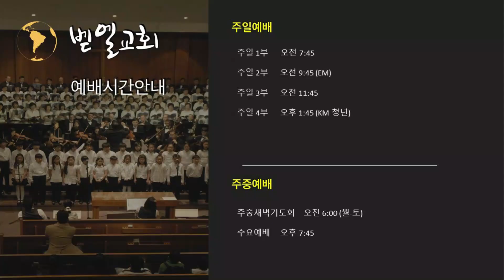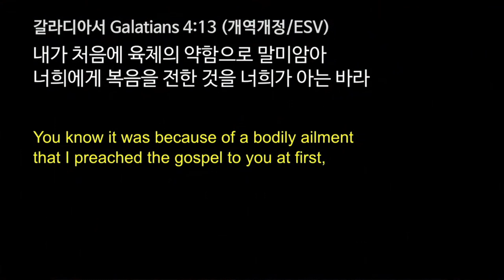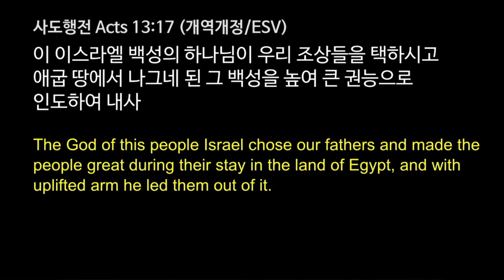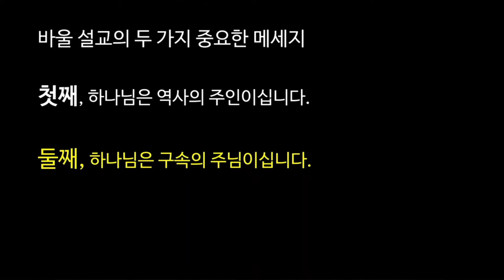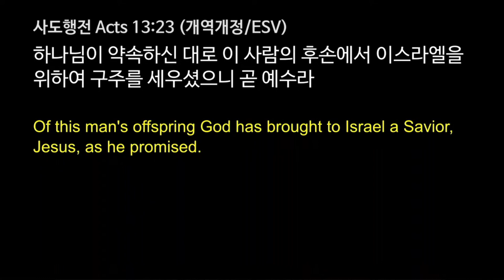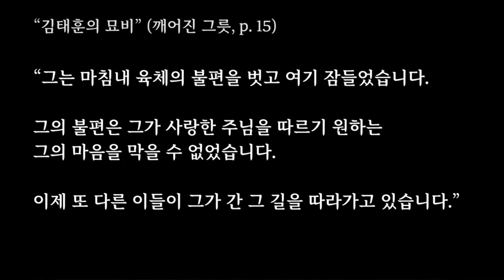사도행전87_그가 오시리라! | 백신종 목사 [벧엘교회 주일예배] 2022.01.23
[BethelChurchMD]
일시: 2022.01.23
본문: 사도행전 Acts 13:17-23
제목: 그가 오시리라!

[설교나눔 질문]

1. 바울이 선교사역 중 겪게 된 두 가지 고난은 무엇입니까 ? (행 13:13, 갈 4:13)

2. 육체의 약함에도 불구하고 사도 바울이 내륙의 고산지방인 비시디아 안디옥까지 여행하게 한 믿음의 실체는 무엇입니까? 그가 믿고 전한 하나님은 어떤 분이십니까?

3. 믿음은 바라는 것의 실상 (실체) 입니다 (히 11:1). 당신은 무엇을 바라보며 살고 있습니까? 당신이 다시 오실 주님을 바라보는 믿음으로 사는 길은 무엇입니까?